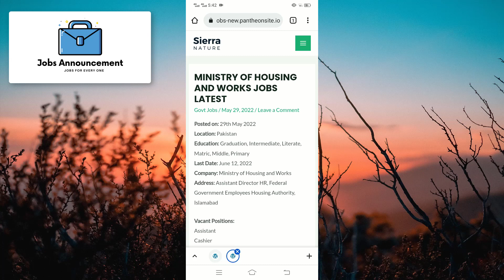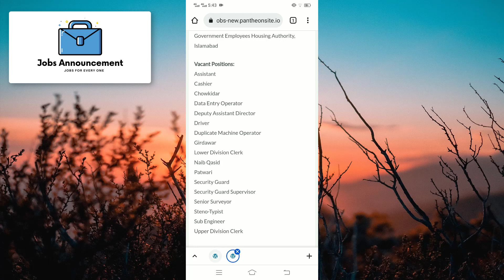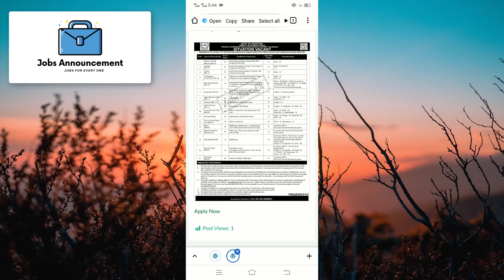Ministry of Housing and Works Jobs Latest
latest jobs in pakistan pak army
nadra jobs 2022 - latest jobs in nadra pakistan
join pak army
pof wah cantt jobs 2022
nadra jobs 2022 online apply
pakistan ordinance factory jobs 2022
pakistan ordinance factories job 2022
jobs in pakistan 2022
pakistan ordnance factories jobs 2022
pakistan ordnance factories pof jobs 2022
pak army jobs 2022 online apply
pakistan ordnance factories jobs
pof jobs 2022 online apply
pakistan ordnance factories
new jobs
pak army jobs 2022 soldier
pak army jobs 2022 sipahi
pakistan army jobs 2022 for female
army jobs
army jobs 2022 online apply
new jobs
jobs 2022
pak army online apply
pk24jobs
latest jobs in pakistan today 2022
pak army
jobcity.pk jobs new
govt jobs
pakistan army
government jobs
pak army jobs 2022 for all pakistan !! pak army defence security force bharti 2022
new army jobs 2022
security force jobs 2022
pak army jobs 2022 for females
pak army jobs 2022 punjab
army vacancy 2022 for female
army civilian jobs
new jobs in pakistan today 2022
today jobs in pakistan army 2022
as civilian 2022
pak army murree
pakistan army civilian jobs 2021
army jobs 2022 online registration
pakistan army civilina jobs 2022
pak army jobs 2022 today
army military police
pak army military police
army military police training
new jobs 2022 in pakistan today
army interceptor jobs
pak army jobs 2022 application form
go pak jobs
new government jobs
pakistan army sipahi jobs 2022
pak army new job vacancies
pak government jobs
job update pk
new job vacancies
how to apply for pak army jobs
latest pak army jobs
pakistan army sipahi jobs
anti narcotics force pakistan jobs 2022
army new jobs 2022
pak army apply online
pak army captain jobs
technical cadet jobs 2022
pak army tcc 2022
tcc job pak army
pak army join
pak army jobs 2022 apply online
joinpakarmy
junaid sial
fort jobs
pakarmy jobs
army vacancy
murree jobs
government job
civilian jobs
green jobs